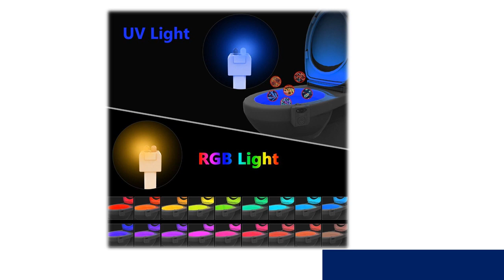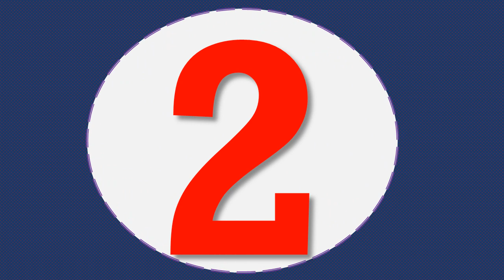Best led light bulbs consumer reports 2020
Description:
LED Night Light Sensor Led Toilet Night Light Bulb Home Decorative Lighting Lamp 1W Waterproof USB Rechargeable Color Changing.
Motion Sensor LED Night Light Toilet 5 Stage Dimmer Light Detection Home Decorative Lighting Lamp 16-Color Waterproof.
PIR Motion Sensor LED Night Light 5V USB Rechargeable AAA Battery Dual Power for Toilet WC Kitchen Cabinet Loft Book Table Lamp.
Water Tap Night-light LED lampen Originality Small Night-light Restore Ancient Desk Lamp USB charger Lamp Promotion toilet light.